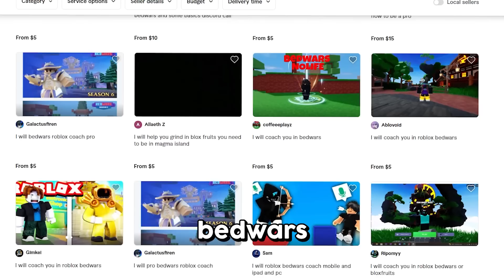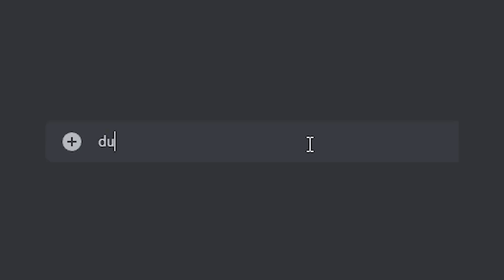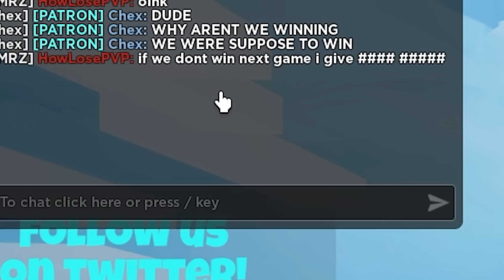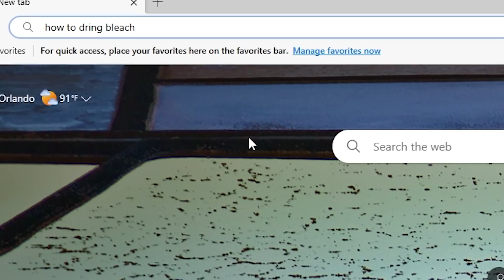I Hired a FIVERR Coach To Get Me NIGHTMARE RANK..(Roblox Bedwars)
In today's video, I HIRED A FIVERR COACH TO GET ME NIGHTMARE RANK